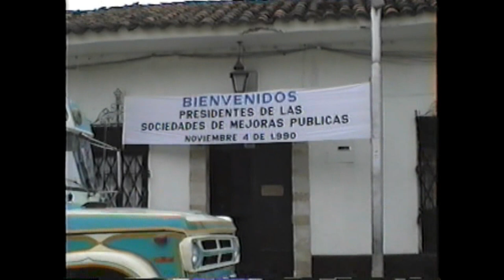1990 Coro SMP de Cali Dir J Cardona 4nov-Paseo al lago Calima- casa del tenor Jaime Aragón Saa 1°LP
El Grupo Coral de la Sociedad de Mejoras Públicas de Cali, dirigido por el Licenciado Jahiro A Cardona Pérez, fundado en 1975 por el Doctor: Jorge Humberto Escobar Fernández de Soto (Q.E.P.D), realizó este video de integración con motivo de los 15 años de Fundación de la agrupación y el lanzamiento de su primer trabajo discográfico en LP, en el lago Calima del departamento del Valle del Cauca en la casa de campo del Doctor Tenor: JAIME ARAGÓN SAA
Integrantes participantes y familiares:
Sopranos: Patricia Otálvaro D, María Victoria Escobar S, Hortensia Gómez R, Edna Ligia Jiménez, Ángela Ordoñez de Eraso , Francesca Cestagalli, Gloria Leslie López, Marina Zea, Cecilia Rincón M.
Contraltos: María Paz Campo Escobar, María Teresa de Montoya, Myriam Ocampo López, Emilda Córdoba, Cristina Beatriz Giraldo, Idalhy Ramírez de Ramos, Martha L de Figueroa, Argelia Vergara O, Claudia Castañeda P.
Tenores: Jaime Aragón Saa, Manlio Aguilar Peña, José James Valenzuela, Raúl Rojas.
Bajos: Víctor Andrade, José Antonio Vergara, Manuel José Mosquera, José María Gómez.
Familiares participantes: Lic, Lilian Barbosa, Diana Vanessa Cardona Barbosa, Angelica Castillo Barbosa, Oscar Castillo Barbosa y mas.
Lugar. Lago Calima
Cali, 4 de noviembre de 1990
Video Producciones: Lilian  Aracely Barbosa Ortiz.